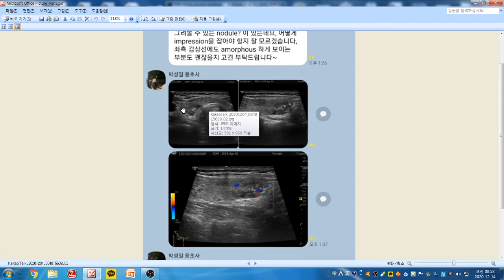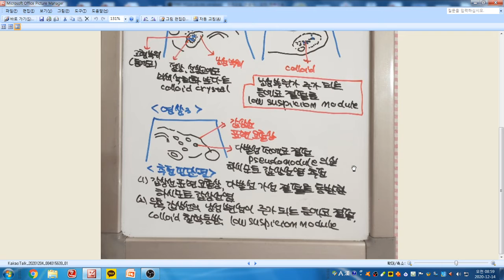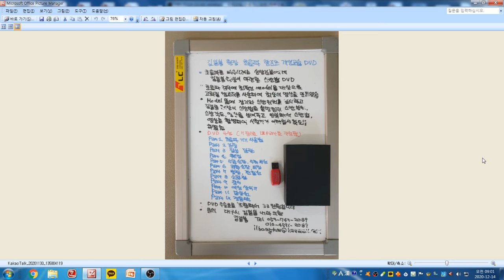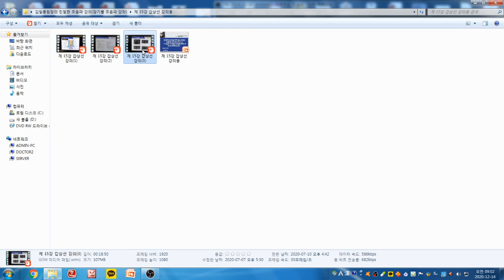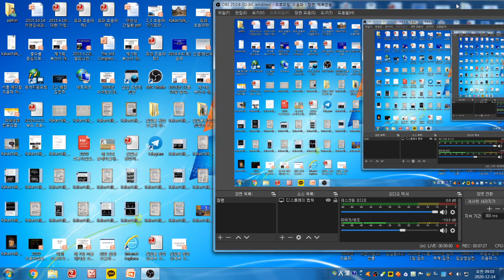Yoda Kim Ultrasound School(896) - Dr.박성일 초음파 증례 토의. 하시모토 갑상선염, 우측 갑상선 low suspicion nodule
갑상선 초음파 검사상 표면 요철상, 다발성 가성 결절을 동반한 하시모토 갑상선염 소견이 보입니다. 우측 갑상선에 낭성 변성이 주가 되는 등에코 결절이 보이고 콜로이드 침착에 의한 고에코 병변이 결절내에 관찰됩니다. low suspicion nodule로 추정됩니다.